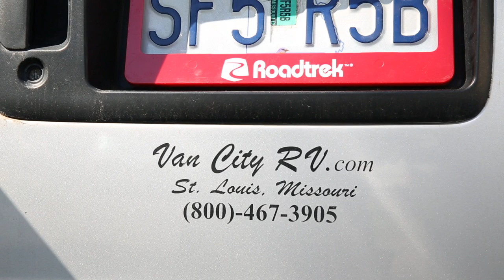Roadtrek Owner Moments - On Our Time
Roadtrek 190 Popular owners, Larry & Marilyn share why they wanted a Roadtrek and how it is great for Larry's love of photography, love of their pets and the love of doing what they want.